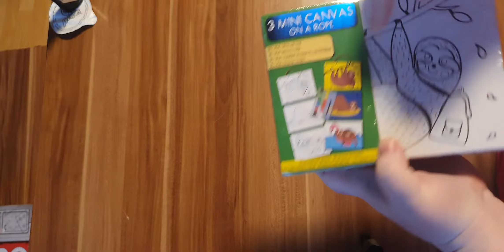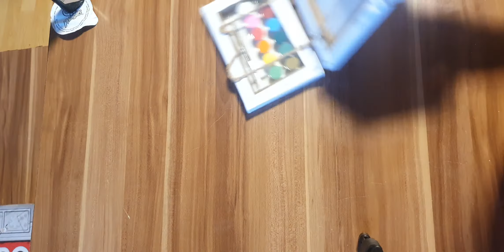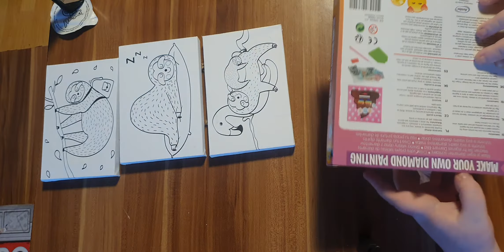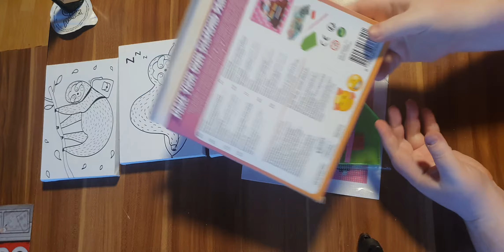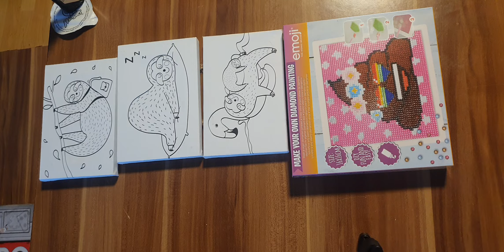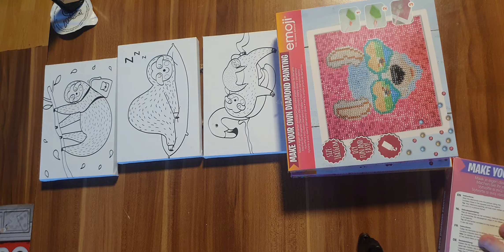💎Diamond painting mit Franzi unboxing/haul von Action 💎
‼️ Alles wurde selber bezahlt. ‼️

Mein Mini Action haul/unboxing 😊

‼️Die Bilder gibt es bei Action für 1.72 Euro ‼️

Dan komm doch mal vorbei 👋🥰